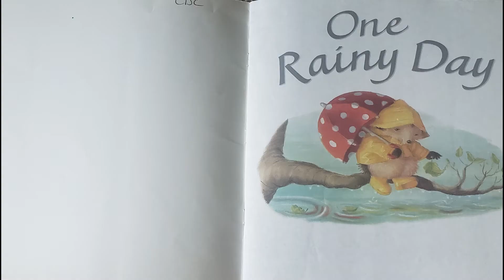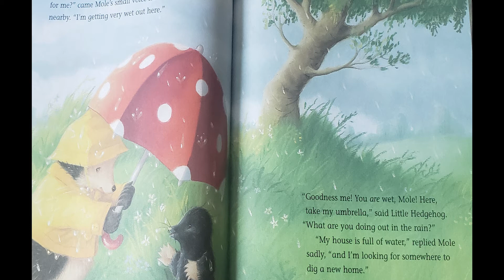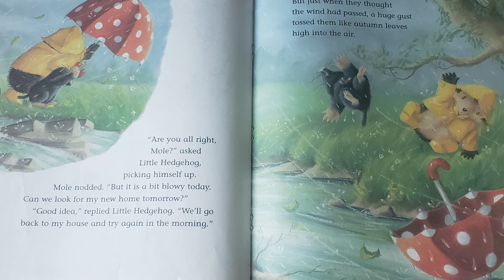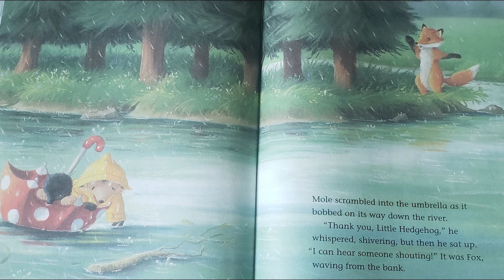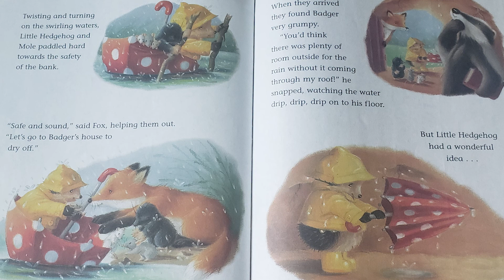One Rainy Day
by M. Christina Butler
Illustrated by Tina Macnaughton